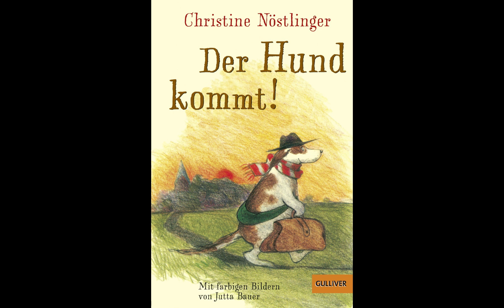Christine Nöstlinger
Dies ist eine kurze aber hoffentlich interessante Biografie über eine berühmte, wenn auch inzwischen gestorbene österreichische Schriftstellerin.
Ihren Name seht ihr ja eh im Titel.